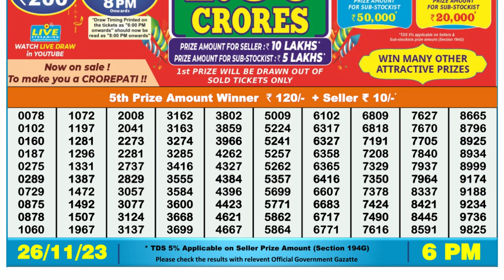Dear Lottery Sambad 6pm today 26.11.23 Nagaland State Lottery Result